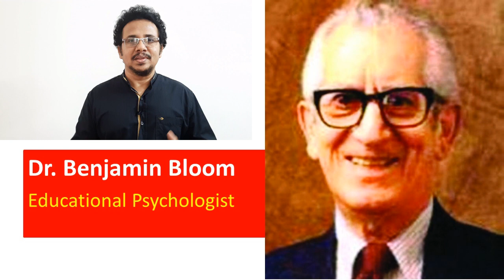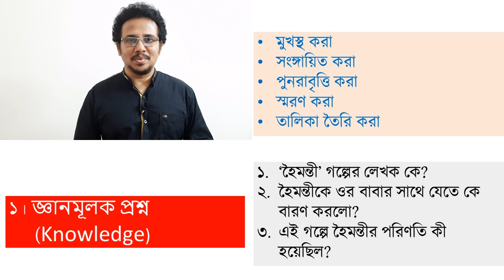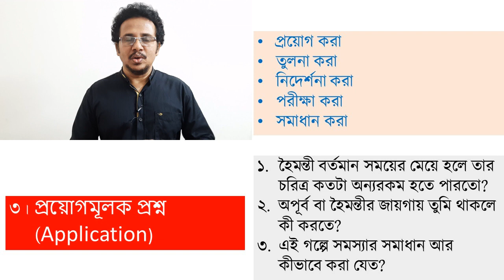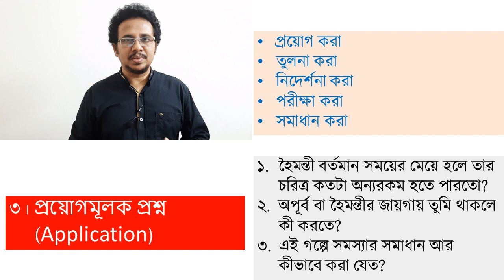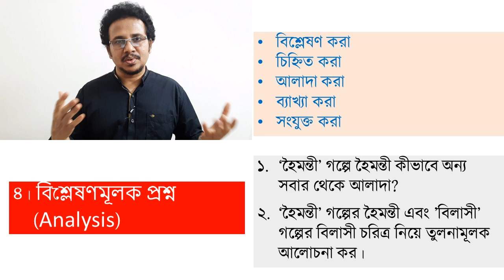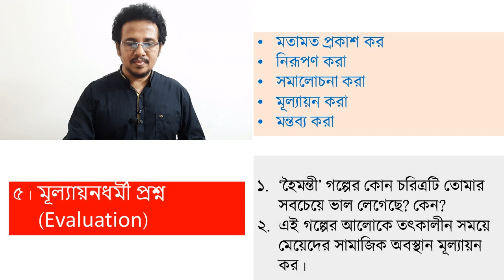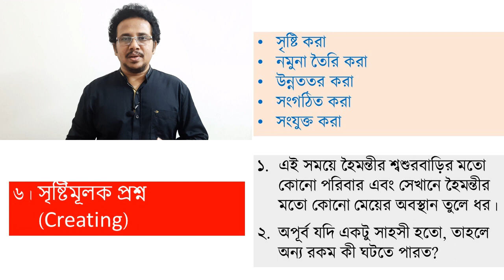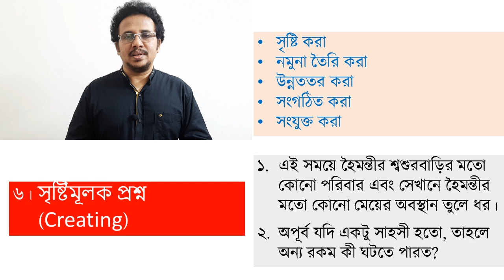Creative Question: What, Why and How | সৃজনশীল প্রশ্ন: কী, কেন এবং কীভাবে?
The ability of asking good questions is a fundamental skill in teaching learning practice. Learners reveal their latent talent by formulating critical questions, which require further exploration. Questions should not be just for finding information; rather for the interrelations among concepts, inferred meaning and the power of creativity and imagination. It is not even a good question if the answer is known in advance. A good question elicits thoughtful response, which generates new knowledge. So, there is no ready-made answer and responses usually vary learner to learner because individual’s own perspective is reflected here. A creative question has to be open-ended for extracting a wide range of answers and that demands open-mindedness from the teachers’ side to accept different opinions.

In our traditional teaching learning process, we teach our learners mostly to memorize answers, NOT to make appropriate questions. Sometimes, teachers make questions and also provide answers without giving them a chance to formulate questions by themselves. This practice shatters learners’ curiosity completely and knowledge is then purely ready-made. Teachers must know how to ask appropriate questions to their learners and then they can teach them how to do the same.

This video explains Bloom’s Taxonomy, to help teachers how to make Creative Questions to promote students’ mastery on learning and higher level thinking. It also shows that the ultimate purpose of practicing Creative Questions is to facilitate the process of creating creative and critical minds of learners.